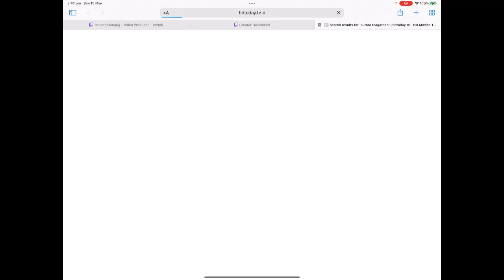Homescapes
The game features:

● A huge, beautiful mansion: discover all the secrets it holds!